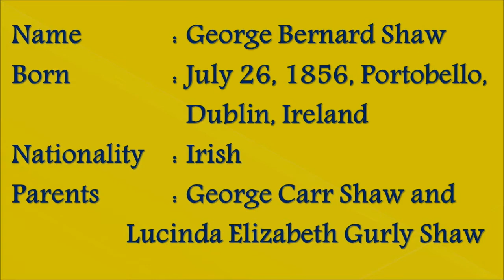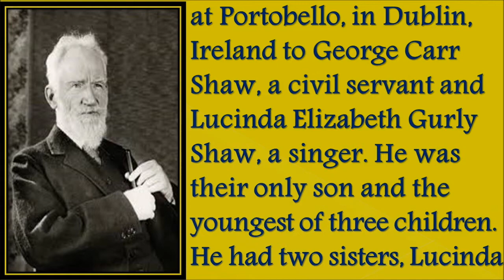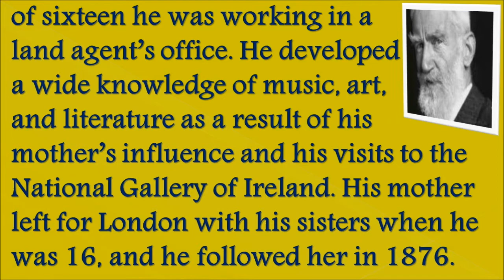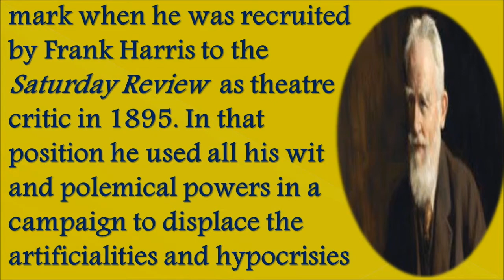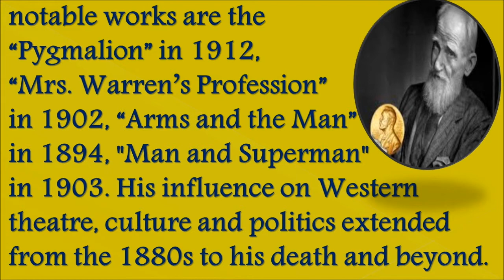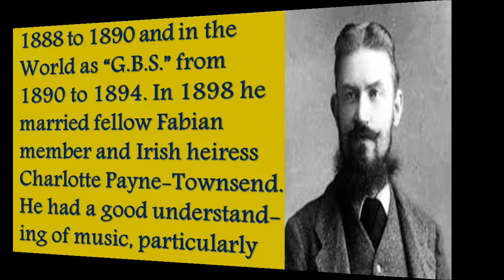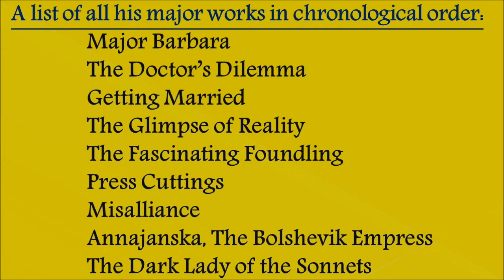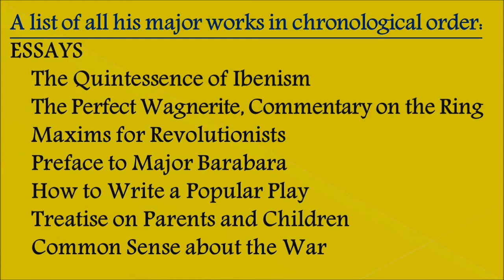George Bernard Shaw - Nobel Prize & Oscar Winning Playwright :Notes : BA English A+ Toppers Guide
This video is on request. Please watch this video till the end. At the end of the video I have provided a list of all works of George Bernard Shaw in chronological order for your reference.